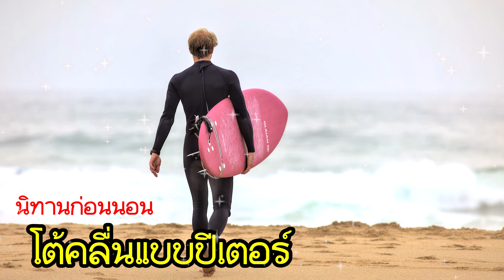นิทานก่อนนอน โต้คลื่นแบบปีเตอร์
นิทานก่อนนอน สวรรค์หรือนรก
cr.บทสรุปฉบับแฮมแฮม